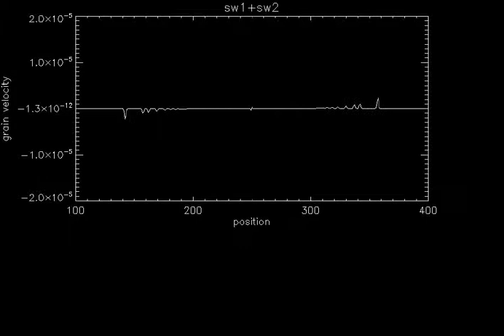Solitary waves colliding in a granular chain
Solitary waves colliding in a chain made of 500 beads (amplified).
SWEvenX25Zoom50fps.mpg